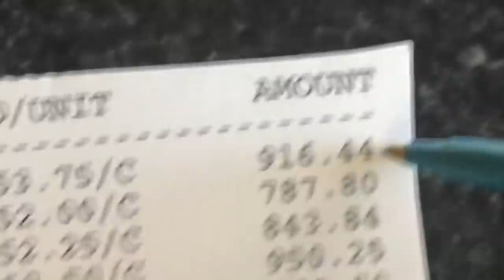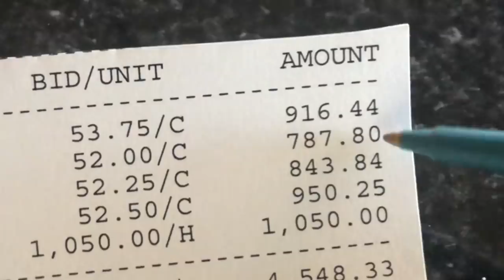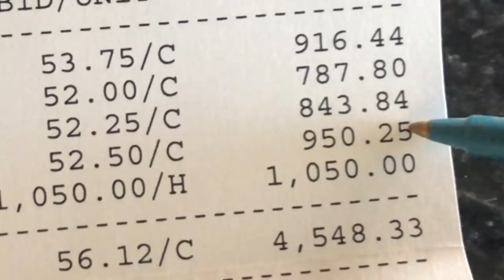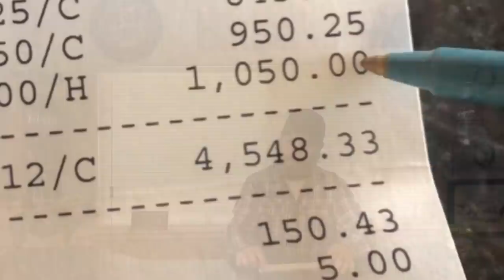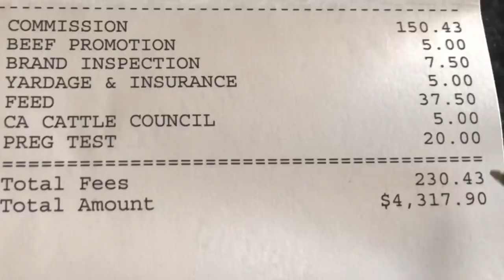Can You Make Money with Cull Cows in 2020?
Last week we took cull cows to the auction to be sold as either bred cows or cows that will enter the food supply. In this video I’ll update you on how things went and how much we got for them!